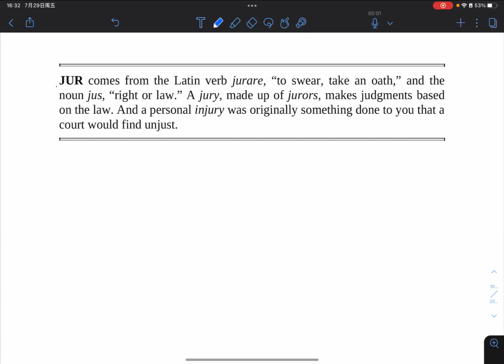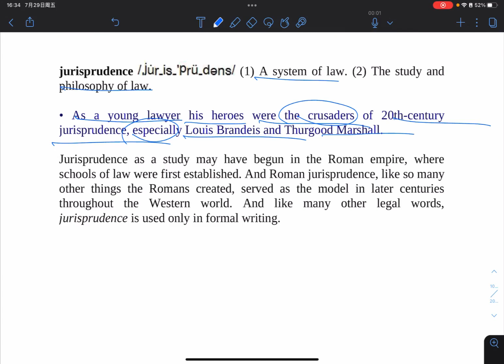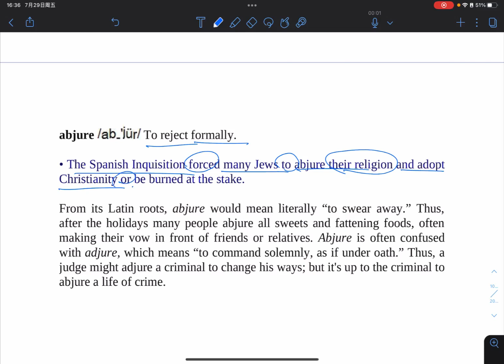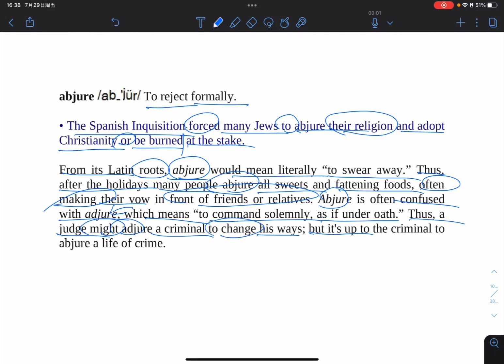jur- 雅思级别的词根一起学习下